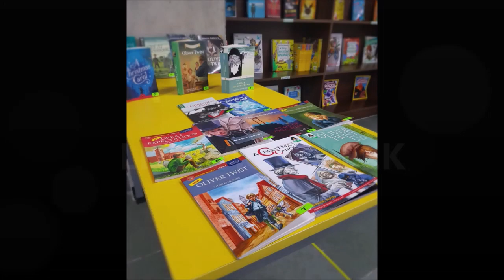Anubhuti : The Best of 2019-20 at the Infinity School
Sneak a peek to find out what was brewing inside our think rooms this year! We promise you more...